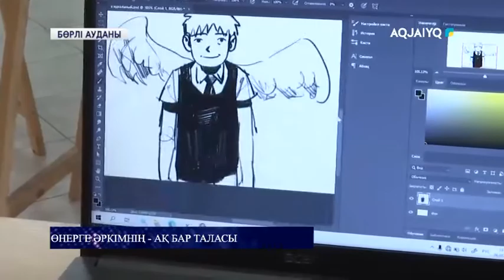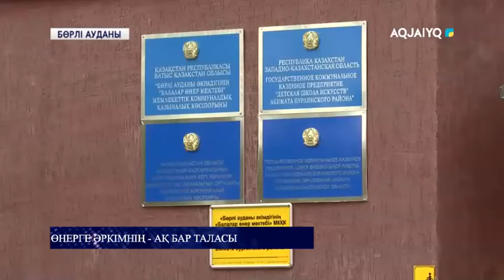ӨНЕРГЕ ӘРКІМНІҢ-АҚ БАР ТАЛАСЫ